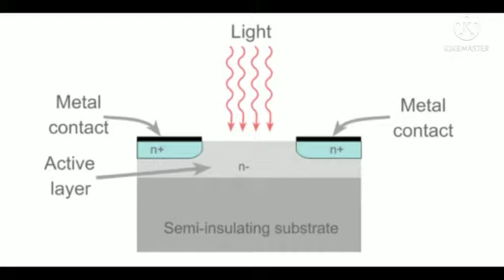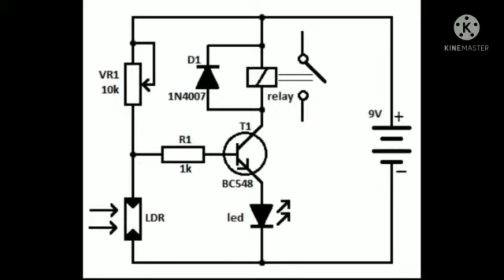what is LDR\how to make a automatic light?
In this video i have explained well about LDR and its working.

I have also shown a graph for LDR and its changing resistance with light intensity
At last I have also made a automatic night light and shown it's practical.

00:16 -intro
00:23 -what is LDR
00:39 -internal structure of LDR
00:54 -graph for LDR
01:08 -circuit diagram
01:22 -practical